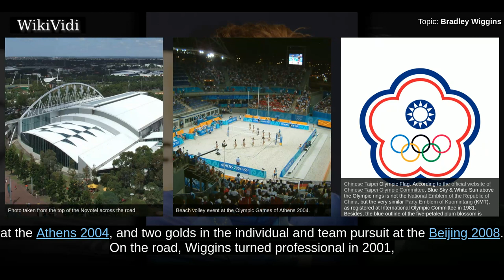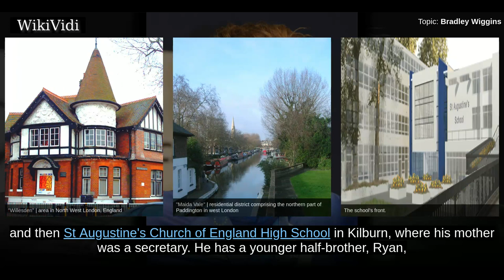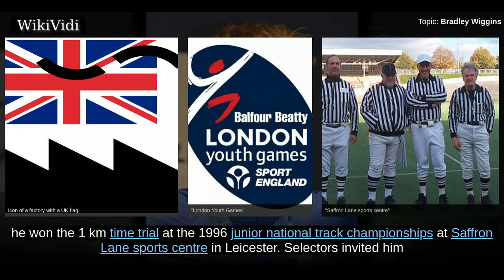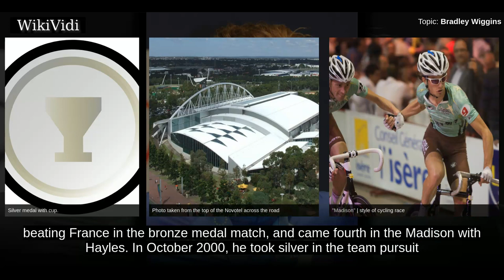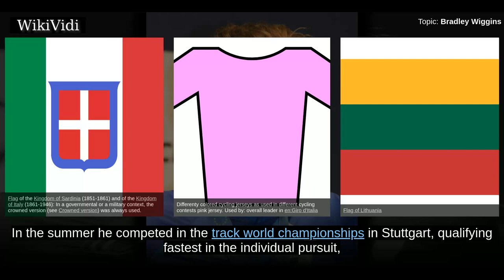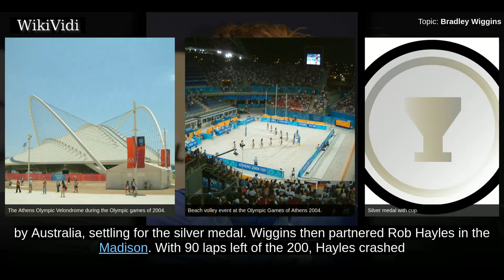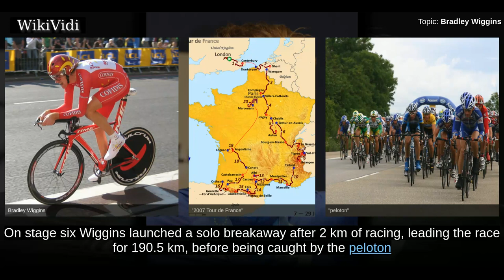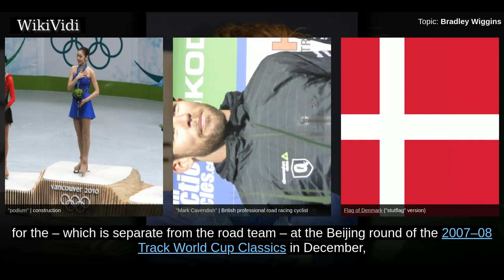BRADLEY WIGGINS - WikiVidi Documentary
Sir Bradley Marc Wiggins, CBE  is a British former professional road and track racing cyclist, who competed professionally between 2001 and 2016. Nicknamed "Wiggo", he began his cycling career on the track,, but has made the transition to road cycling and is one of the few cyclists to gain significant elite level success in both those forms of professional cycling. He is the only rider to have combined winning both World and Olympic championships on both the track and the road, as well as winning the Tour de France, and holding the iconic track hour record. In addition, he has worn the leader's jersey in each of the three Grand Tours of cycling and as of 2016 holds the world record in team pursuit.  The son of the Australian cyclist Gary Wiggins, Wiggins was born to a British mother in Ghent, Belgium, and raised in London from the age of two. He competed on the track from the early part of his career until 2008. Between 2000 and 2008 he won ten medals at the track world championships, ...

Shortcuts to chapters:
00:03:17 Early life and amateur career
00:07:29 2001–2004: Early years

Copyright WikiVidi.